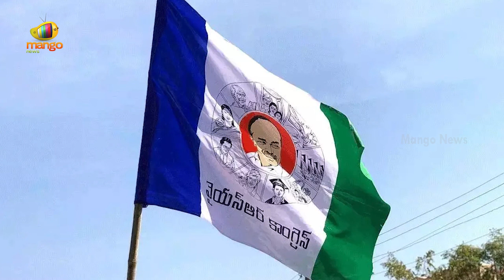Special Story On AP Elections | Political Cinemalu | AP 2024 Elections | AP Politics | Mango News